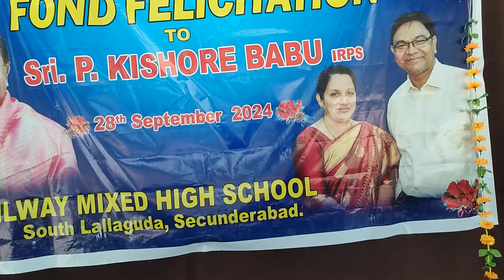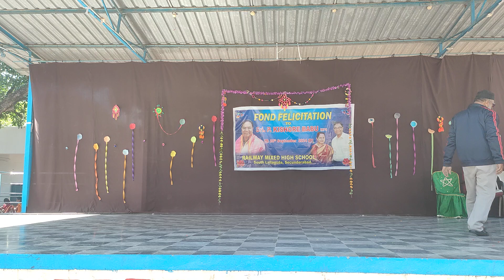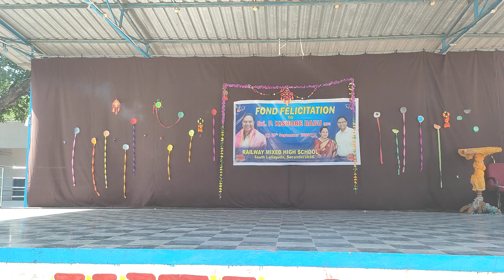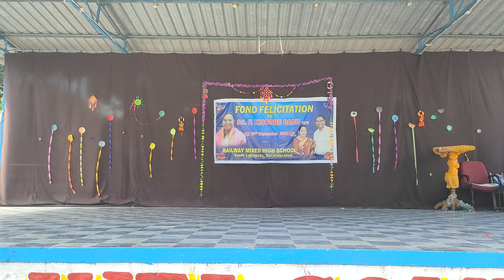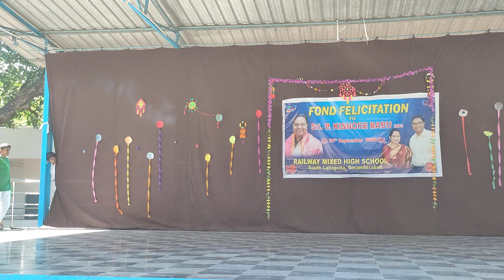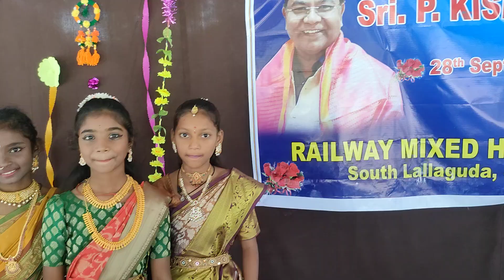28 September 2024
FOND FAREWELL TO SRI P KISHORE BABU IRPS PRINCIPAL CPO SC RLY SECUNDERABAD AT RMHS SLGD